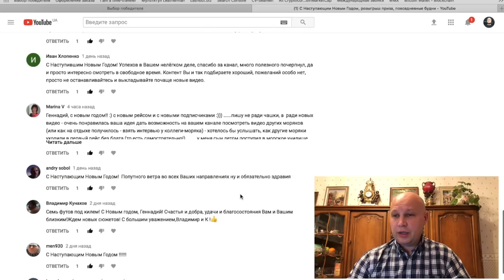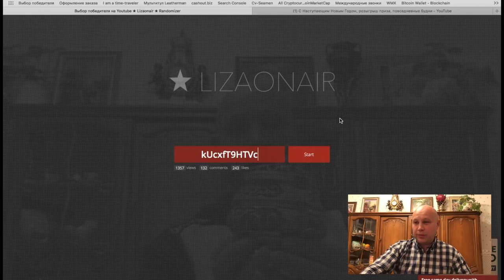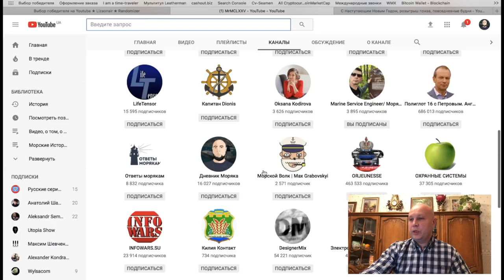Розыгрыш приза, чаша из буддийского храма в Тайване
Разыгрываем приз, победитель - случайный комментарий, оставленный под новогодним видео.